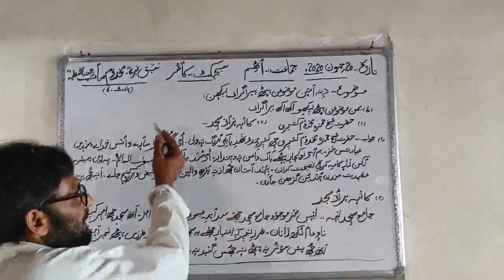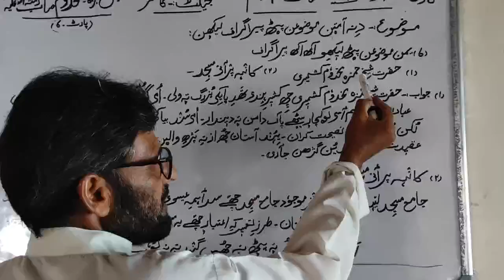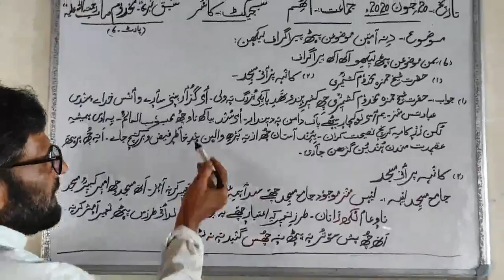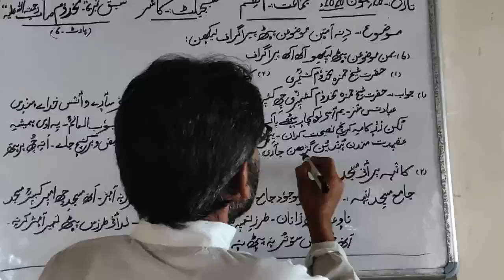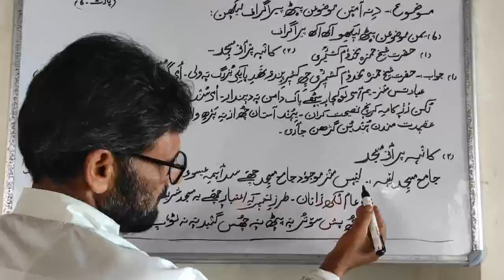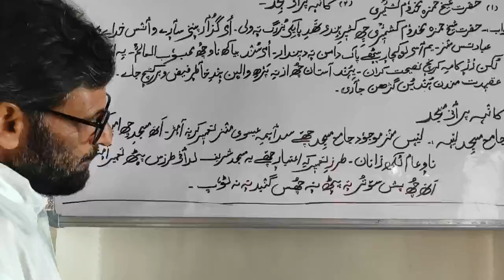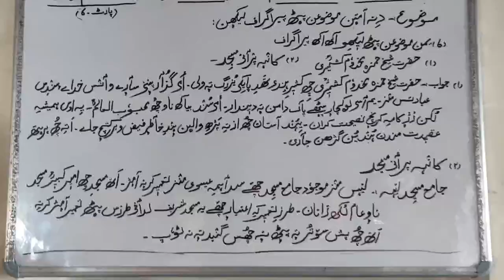8th - Kashmiri "Moukhdoum Sb. " (Part 6)